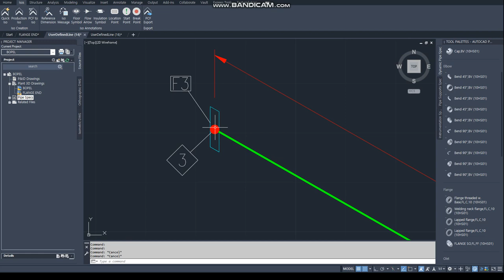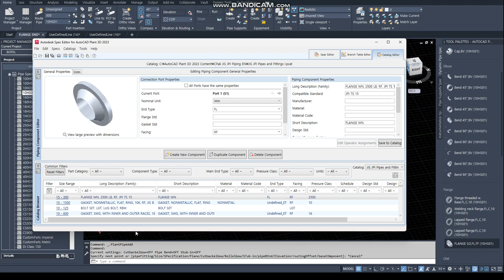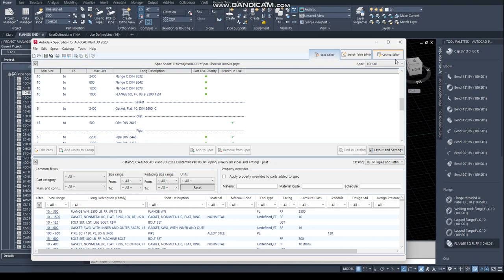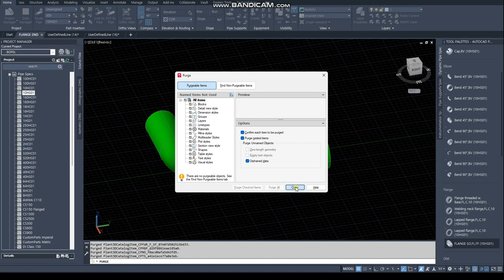[AP3D] Flange (Edge) Dimension In isometric drawing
Flange (Edge) Dimension in isometric drawing

Size Parameters
"L" 값보다 "I" 값이 적어야함
Make "I" smaller than "L"